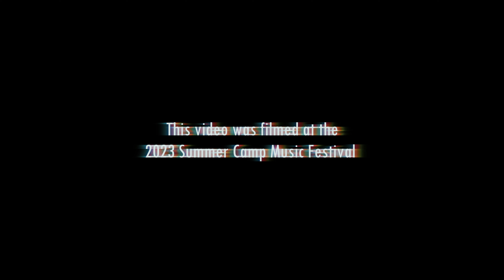Bigbank Krazzi - "Poisonous" (Official Video) | Dir.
🎥 Directed By: Jordan Hendricks / A Solo Vision 🔥🎬

👉Equipment We Use :

Sony a6300 (Camera)
Sony A7iii (Camera)
Sigma 18-35mm (Lens)
Sony 50mm (Lens)
DJI Ronin M (Stabilizer)
DJI Mavic Pro 2 (Drone)
Lowe Pro Camera Bag
128 GB Sd Card

🤔👀 Want To Learn Cinematography? Click 🖱 This Link And Become A Pro!